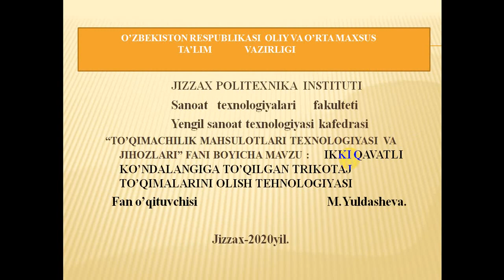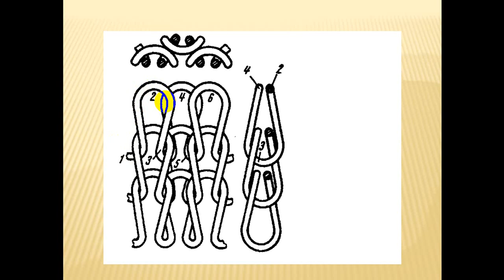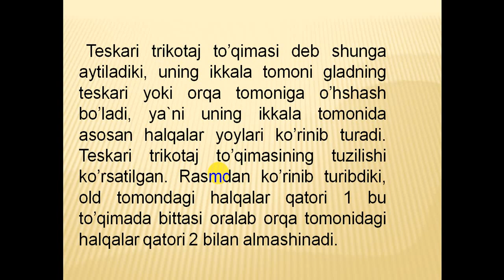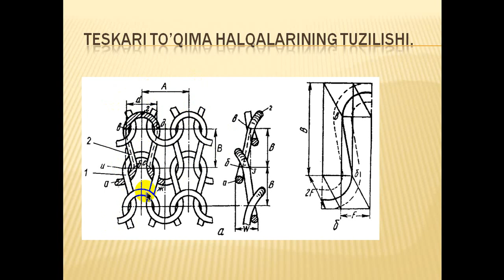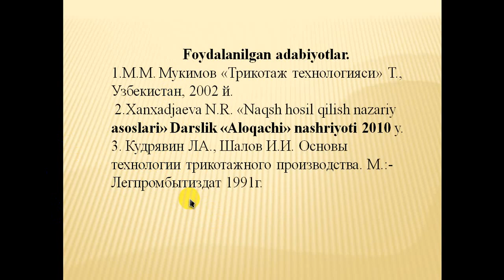Ikki qavatli ko'ndalangiga to'qilgan trikotaj to'qimalarini olish texnologiyasi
Fan: To'qimachilik mahsulotlari texnologiyasi va jihozlari
Mavzu: Ikki qavatli ko'ndalangiga to'qilgan trikotaj to'qimalarini olish texnologiyasi
O'qituvchi: Yuldasheva M.